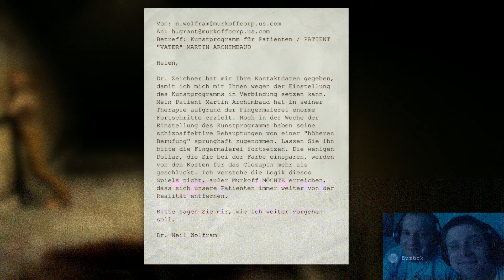Let's Play OUTLAST #04 [German/HD] PS4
Willkommen zum vierten Le'ts Play,
vom Keller gehts jetzt ab in den Kerker,wo noch mehr kranke und Perverse Psychopathen auf uns warten.

Ihr wollt  Gameplay Videos aufnehmen und möchtet euch auch die Hauppauge HD PVR 2 Gaming Edition zulegen? Kein Problem,hier ist ein Link wo es die HD PVR 2 Gaming Edition online zu kaufen gibt

Wenn Dir das Spiel gefällt,bitte kaufe dir das Spiel(Original) um die Entwickler zu Unterstützen

"DENN NUR ORIGINAL IST LEGAL"